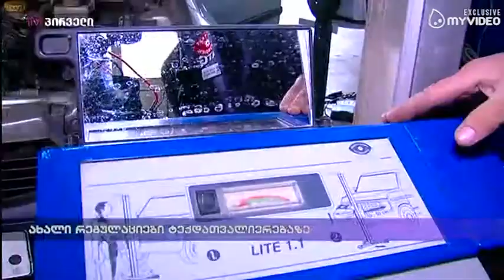ახალი რეგულაციები ტექდათვალიერებაზე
დღიდან ავტოსატრასნპორტო საშუალებების პერიოდული ტექნიკური ინსპექტირების ამოქმედების პირობებით დაინტერესებული პირებისთვის ცხელი ხაზი – 1484 ამოქმედდა. 2018 წლის 1 იანვრიდან ტექდათვალიერების გავლა სატვირთო და სამგზავრო ტრანსპორტისთვის სავალდებულო გახდა.  სავალდებულო ტექდათვალიერების მეორე ეტაპი 2018 წლის პირველი ივლისიდან დაიწყება და ტექნიკური დათვალიერების გავლა ამჯერად იურიდიული კომპანიებისა და სახელმწიფო სტრუქტურების ბალანსზე არსებულ სატრანსპორტო საშუალებებს მოუწევს. კერძო ავტომფლობრლებისთვის კი სავალდებულო ტექდათვალიერების მოთხოვნა 2019 წლის 1 იანვრიდან შევა ძალაში.